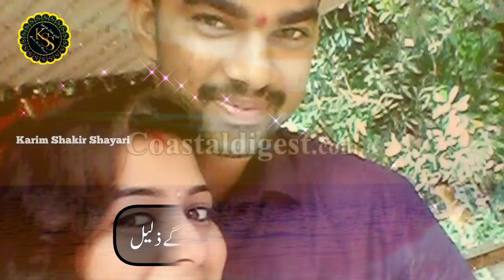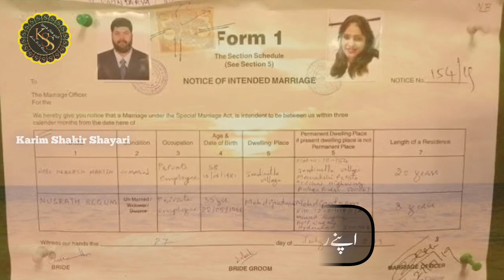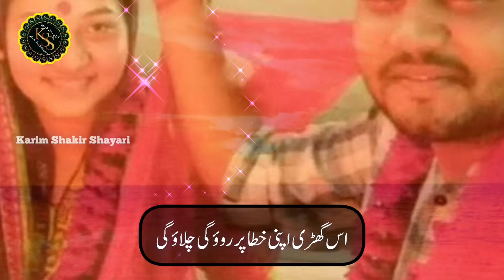Meri Bahno Suno ! Duniya Ke Liye Aakhirat Mat Barbad Karo ! Emotional Kalam ! Muslim Bahno Par Nazam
Lyricist    (🖋) : Karim Shakir
Vocalist  (🎤) : Binte Hameed
Editor      (🖍) : Karim Shakir
Lyrics      (🎶) : Dil Ki Khahish Ke Liye Gar Deen Ko Thukraogi / Yaad Rakhna Meri Bahno Tum Bahut Pachhtaogi
Channel  (🎥) : @KARIMSHAKIRSHAYARI